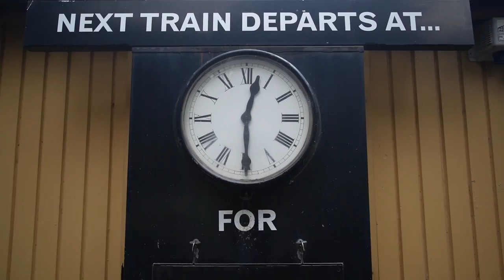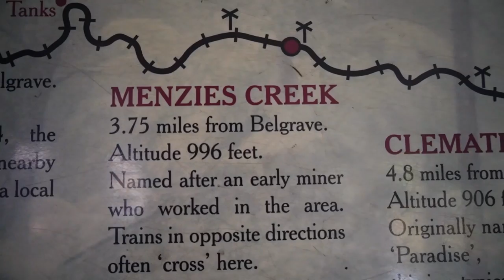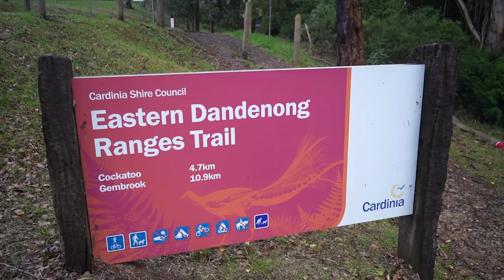Puffing Billy Railway Melbourne Review 🚂 Belgrave to Lakeside Visitor Centre | Steam Train vlog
We were gifted a day out at Puffing Billy which was SO much fun!

Our day began at Lakeside Visitor Centre in Emerald where we tried their new Yoga class first thing in the morning! It was our first time taking a class and although it was a little challenging, it was the perfect way to begin our day.

We then enjoyed breakfast and a hot chocolate at the Railway Cafe which was amazing before having a quick look in the free museum in the Lakeside Hall.

We then drove to Belgrave where we caught our train. This is the only line to Lakeside where you can sit on the carriage sills and dangle your feet out! The scenery was so beautiful and the trip took about an hour.

Once we were back at Lakeside Station, we picked up our pre-arranged picnic pack from the Lakeside Visitor Centre. We also collected the electric bikes that we hired from Cog Bikes Australia and rode down to the lake to enjoy our picnic.

We gave the e-bikes a good test run on the Eastern Dandenong Ranges Trail before catching our return train back to Belgrave.

This is of no extra cost to you but it does mean you are supporting my content and helping fund future videos and adventures. So if you do use them, thank you!

FOLLOW ALONG FOR MORE TRAVEL CONTENT